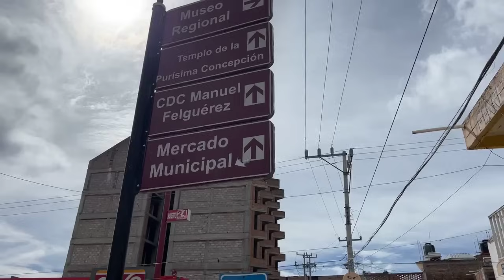peregrinacion 1 diciembre en honor a la virgen purisima concepcion